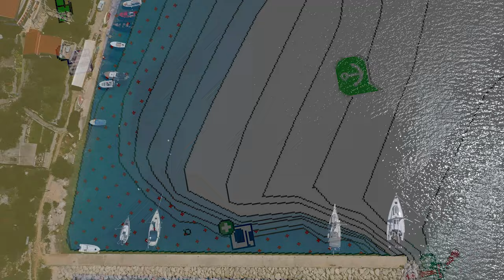SAIL CROATIA HOW TO DOCK: Mediterranean Mooring with Anchor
SHARPEN UP EPISODE 10
HOW TO DOCK: MEDITERRANEAN MOORING WITH ANCHOR

In this video, experience the real deal with raw footage of mediterranean mooring training.

Join us for this authentic sailing experience on our Sharpen Up Flotilla coming up in October 2023 and gain a deeper understanding of Mediterranean mooring techniques and so much more.

Looking to sail in Croatia? Here are four ways we can help make it happen for you:

Looking for help with your charter, check out our PREMIUM CHARTER SERVICES found

🛟 Premium Charter Service
🛟 Yacht Charter Guide
🛟 Yacht Charter Checklist
🛟 Bareboat Assist
🛟 Itinerary Planning Service